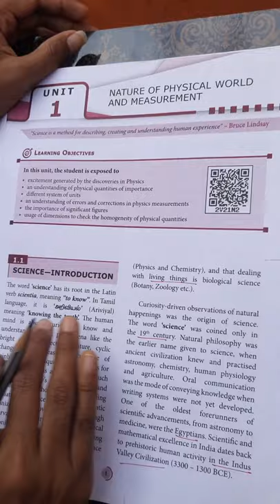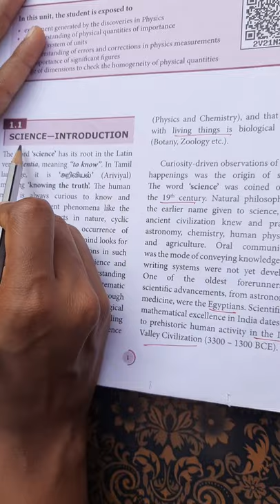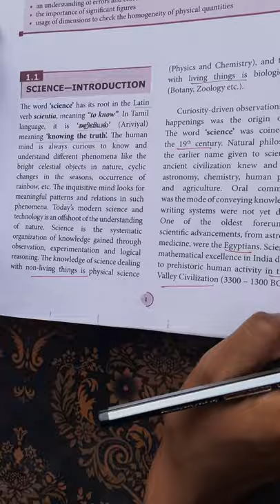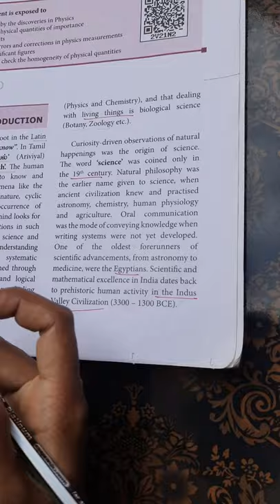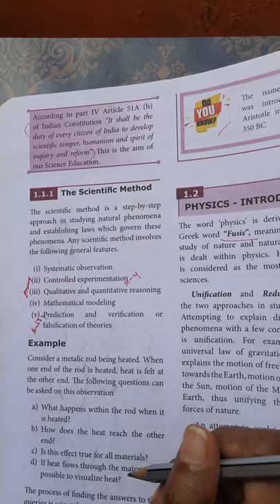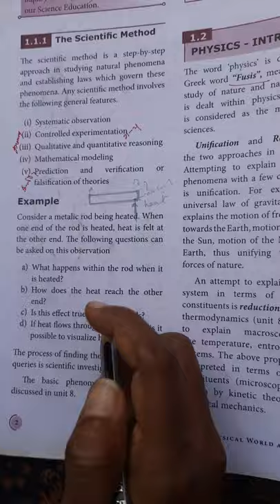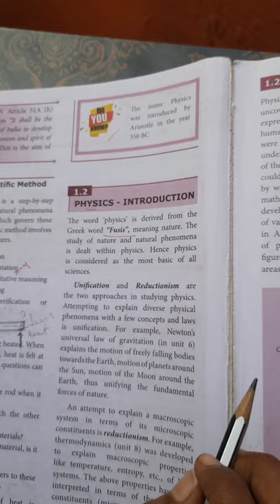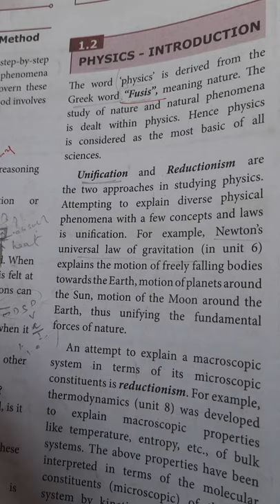SMS vimal matric Hr sec school X1 physics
Lesson 1: Nature of physical world - Introductoin